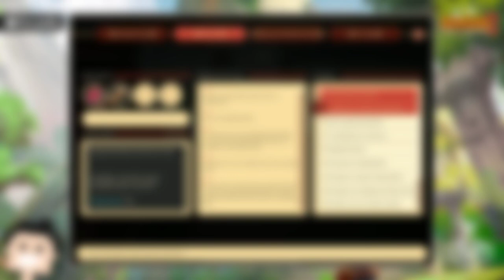✪ Let's play Oceanhorn 2 Apple Arcade deutsch #12 Bosskampf Feuervogel ✪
Moin moin...

Ja, wir starten das Apple Arcade Universum mal mit Oceanhorn 2.
Viel zur Story und dem Spiel kann ich gar nicht erzählen... also machen wir uns einfach mal auf. :-)

*👉 Findest du im Apple Arcade Abo

MEIN EQUIPMENT

let's play, Oceanhorn 2, apple arcade, deutsch, Adventure, zelda like, oceanhorn2, action, apple, ipadpro11, Walkthrough, blind, letsplay, gameplay, gaming, apple ipad, iphone, walkthrough,